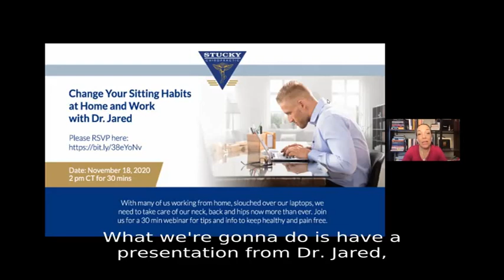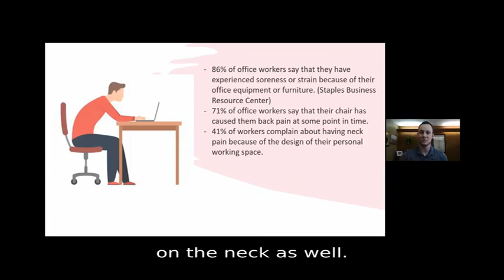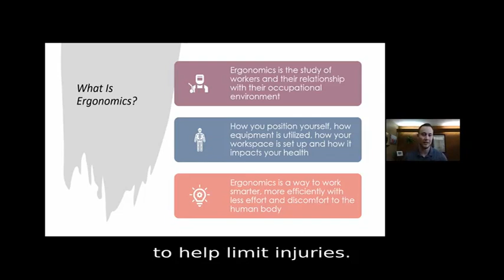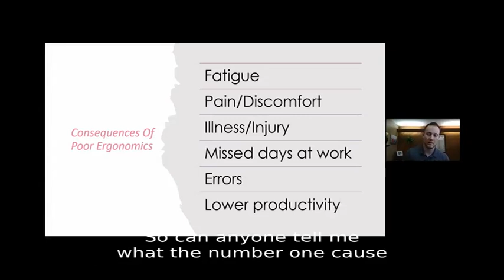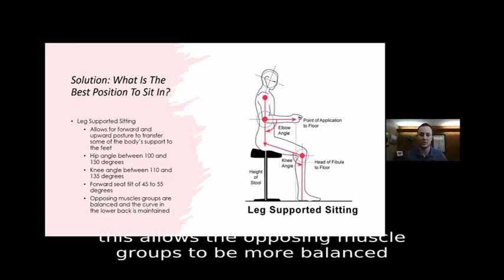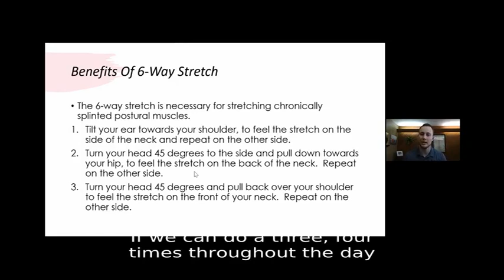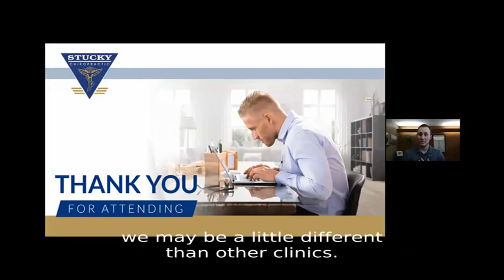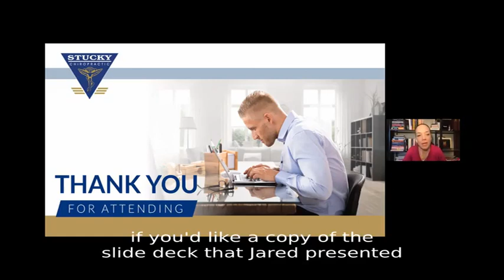Change your Sitting Habits at Home and Work with Dr. Jared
With many of us working from home, slouched over our laptops, we need to take care of our neck, back and hips now more than ever. Join us for a 30 minute webinar for tips and info to keep healthy and pain free.